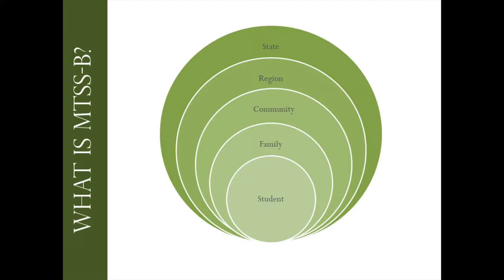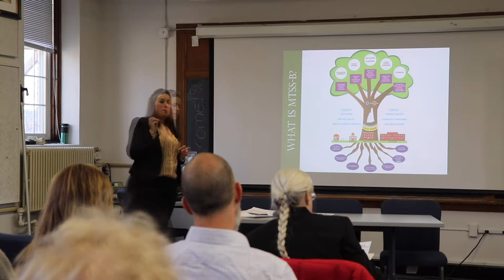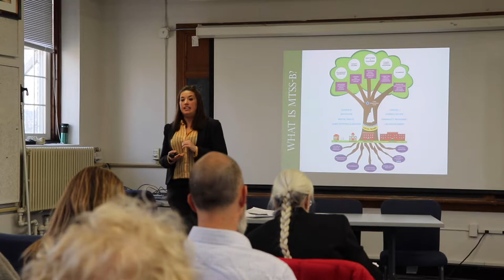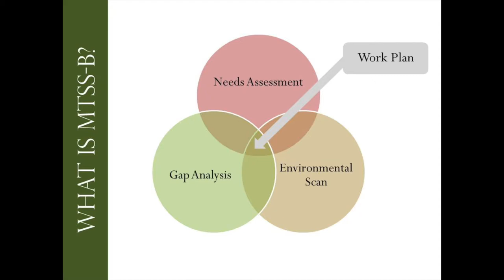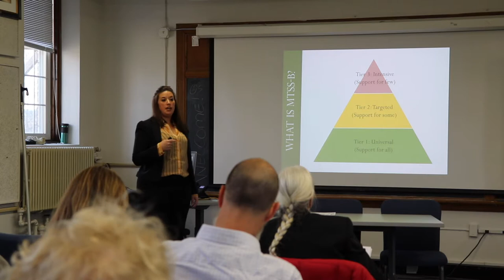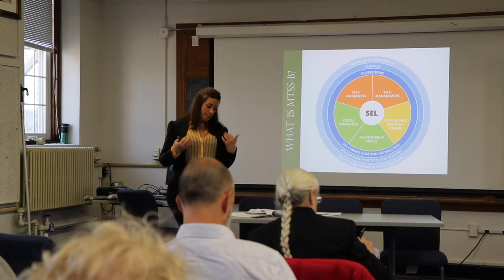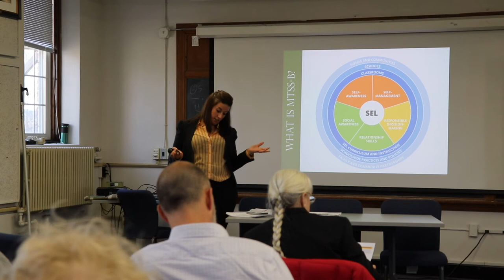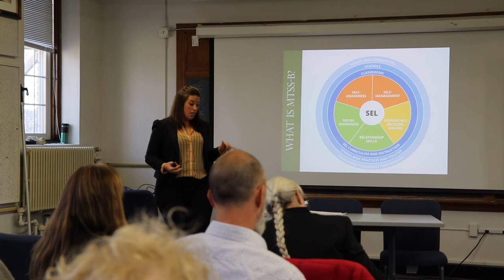Wellness Info Session 2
The Bureau of Student Wellness at the New Hampshire Department of Education hosted an info/listening session on Jan. 7, 2019, to provide an overview department’s activities in support of student wellness in the Granite State. Kelly Untiet, the communications coordinator for the bureau, gives an overview of the state’s Multi-Tiered System of Support for Behavioral Health and Wellness.